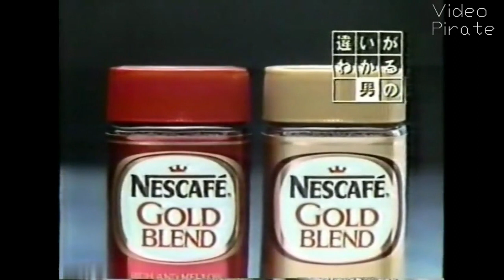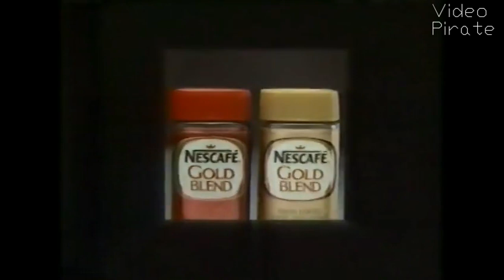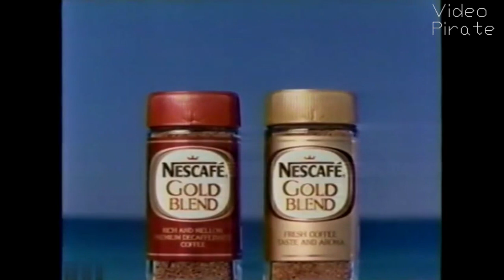Ken Takakura Nescafe Gold Blend TV commercials (30 sec & 60 sec)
Here are some old Japanese Nescafe TV commercials (from 1986 or 1987) from Nestle starring Ken Takakura, the Clint Eastwood of Japan. Enjoy